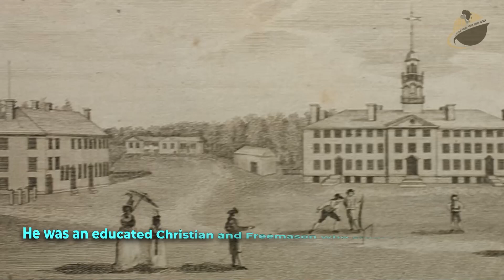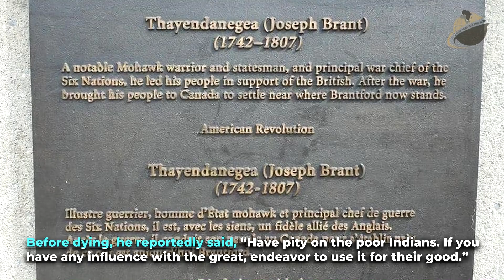Joseph Brant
BlackFacts.com continues our mission of celebrating the achievements of people of color, with a new series we call "Native American ICONs"; Focusing on the key figures and historical change-makers of Native American Heritage.

This edition celebrates the life and achievement of: JOSEPH BRANT